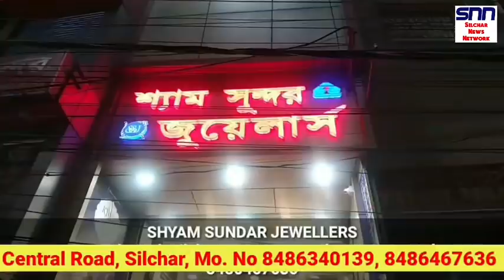সাবধান আবার ছিনতাই শহরে | গলা কাটা মহিলার মৃতদেহ | চাকরির খবর Jobs